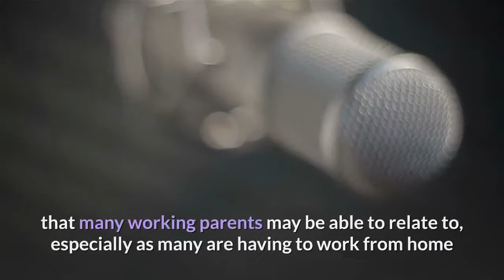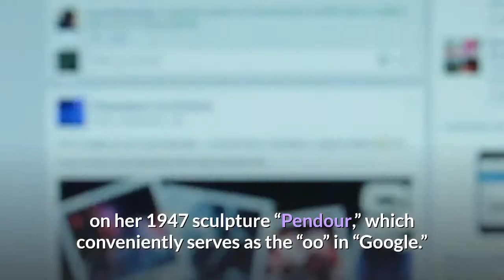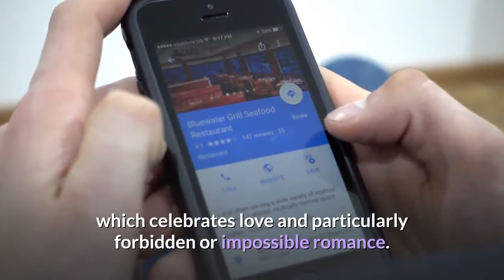Google Doodle honors British sculptor Barbara Hepworth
On August 25th, 1939, sculptor Barbara Hepworth moved to St. Ives in Cornwall, England, and to honor the 81st anniversary of that event, Google has replaced their homepage logo with a Doodle celebrating Barbara Hepworth’s life and sculptures. Barbara Hepworth and her family moved to St. Ives in 1939 at the outset of World War II, but it wasn’t for another ten years that she would find the Trewyn Studio that most of her works were completed in and that she would also, tragically, die in. Barbara Hepworth’s story is one that many working parents may be able to relate to, especially as many are having to work from home while also taking care of their children throughout the day. Hepworth believed that taking care of her triplets only served to make her art all the better. A woman artist is not deprived by cooking and having children, nor by nursing children with measles (even in triplicate) – one is in fact nourished by this rich life, provided one always does some work each day; even a single half hour, so that the images grow in one’s mind. The Doodle itself depicts Barbara Hepworth hard at work on her 1947 sculpture “Pendour,” which conveniently serves as the “oo” in “Google.” In fact, you can see the photo that no doubt inspired the Doodle in a gallery over at Sculpture Nature. The process shown is called “direct carving,” which involves letting the natural design and aspects of the material — be it stone, wood, or something else — directly influence the sculpture’s final shape. For her works and her contributions to the advancement of art, Barbara Hepworth was named Dame Commander of the Order of the British Empire, in 1965, just ten years before her death. If you’re interested in learning more about the life and accomplishments of Barbara Hepworth, you can head over to Google Arts and Culture, where Google has pulled together a fantastic exhibit showing the evolution of her art style. Elsewhere in the world today, residents of Taiwan and Canada are treated to a Google Doodle for Taiwan’s traditional Qixi Festival, which celebrates love and particularly forbidden or impossible romance. More Google Doodles:Google Doodle honors periodic table pioneer Julius Lothar MeyerDoodle for Google 2020 voting now open, closes on FridayGoogle Doodle promotes COVID-19 prevention w/ masks and social distancingFTC: We use income earning auto affiliate links. More. Check out 9to5Google on YouTube for more news: